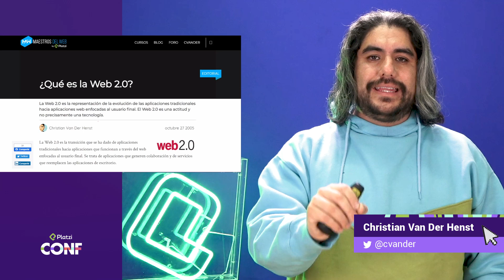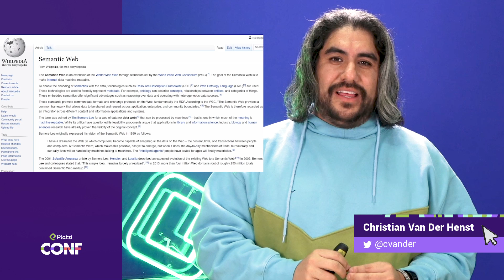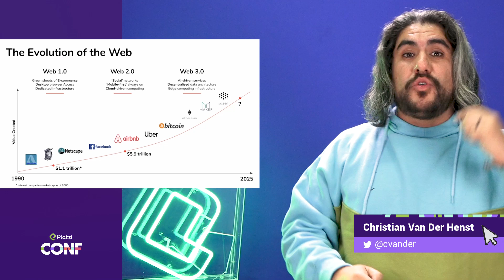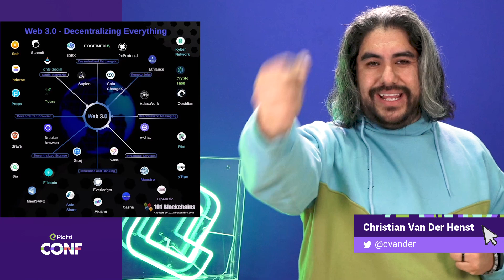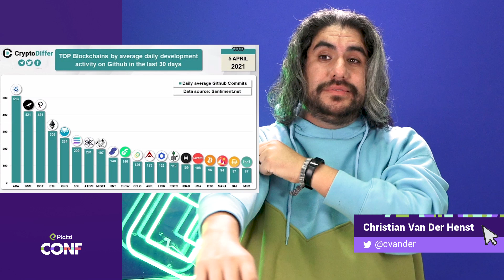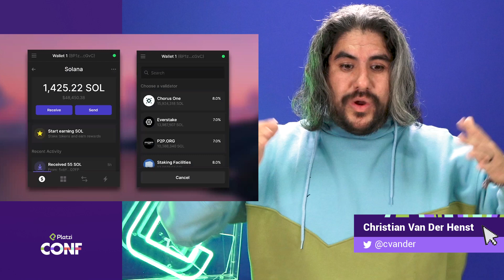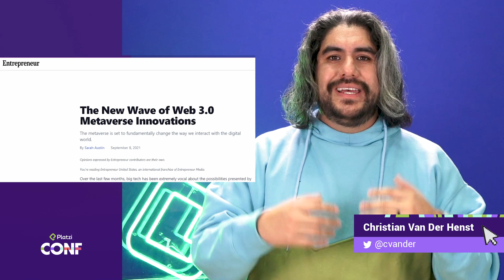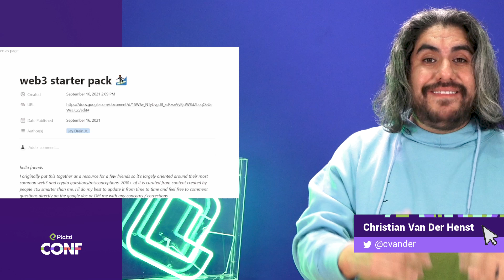¿Qué es la web 3? | EL FUTURO DE INTERNET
👩‍💻 La nueva era del internet está llegando: blockchain, descentralización, nuevas formas de ver/consumir internet y muchas más cosas están innovando en este espacio que conecta a toda la humanidad.

💥 Christian Van Der Henst, COO y cofundador de Platzi, te contará qué es la web 3.0 y por qué es tan IMPORTANTE que empecemos a aprender sobre esta evolución del internet.

- Marketing
- Negocios y emprendimiento
- Producción audiovisual
- Crecimiento profesional